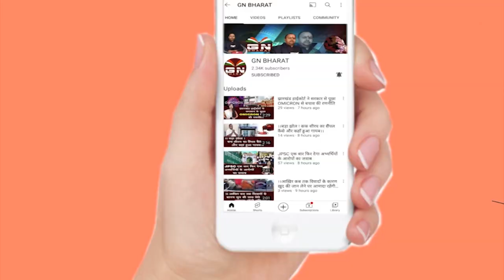स्थानीय नीति, नियोजन नीति पर फिर बोले लोबिन हेंब्रम, सुनिए क्या कुछ कहा